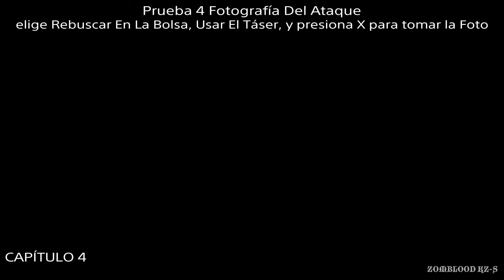The Quarry Capítulo 4 Todos Los Coleccionables Tarot, Pistas, Pruebas PS4 2022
Thank you so much to 2k,
Supermassive Games & Leviathan Core at Rainmaker for approving me access to a free copy of the game.